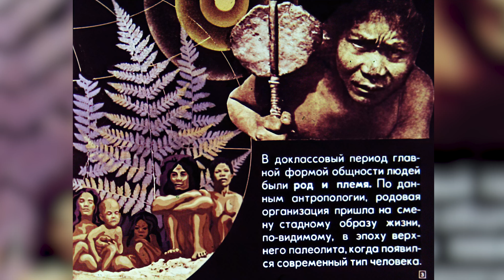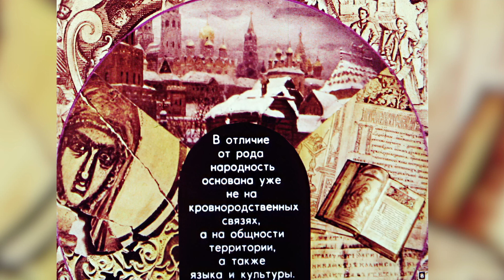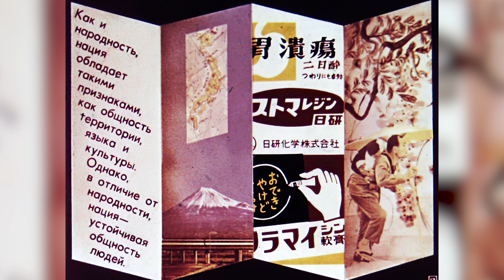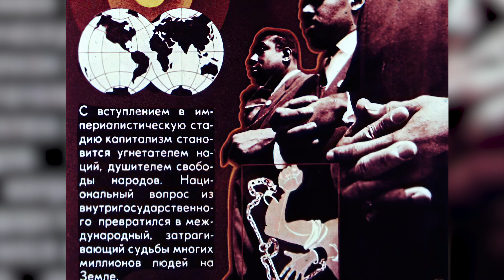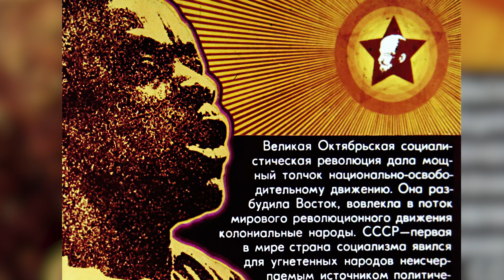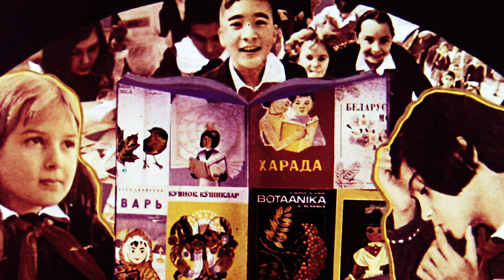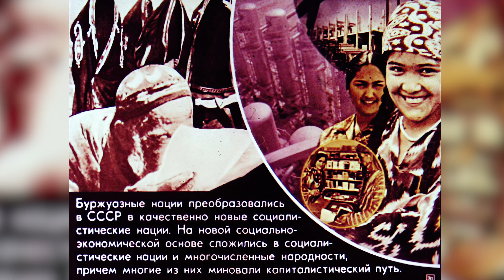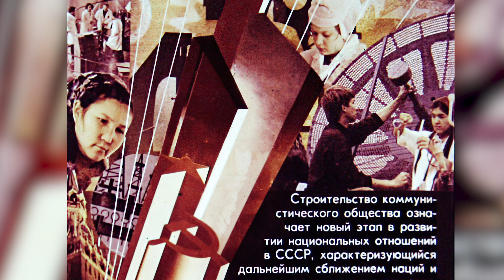Нация и национализм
Здравствуйте товарищи! вооружившись знаниями диалектики, истории и педагогики поговорим сегодня об истории возникновения национальности. О необходимости ее возникновения, от рода к племени, от племени к народу (этносу) и от него к нации, а далее к национализму, как инструменту классовой борьбы.

За микрофоном Семен Бросалин: экономист, обществовед, звукорежиссер